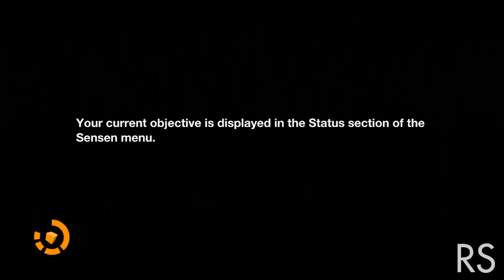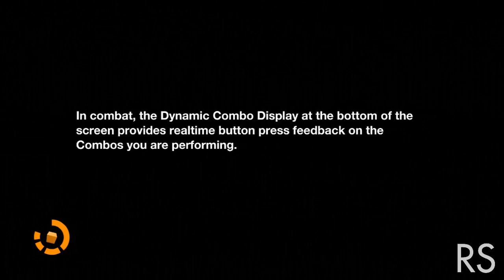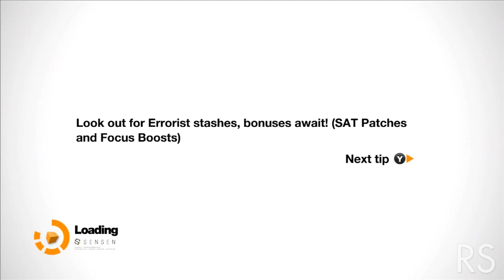Jason and Jeff check out Remember Me Let's Play - Part 1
The future is weird and stupid.

for our full website coming soon!